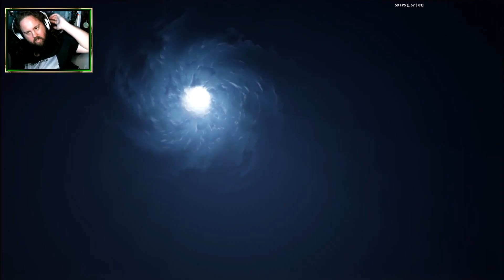The Big Bang I Fortnite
OG is out, Some Deja Vu. A New Fortnite is upon us.